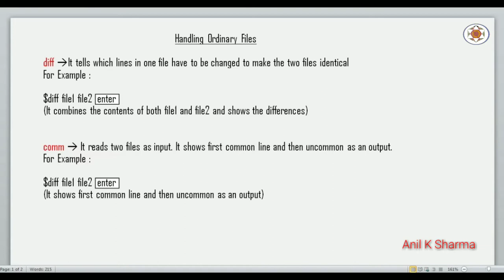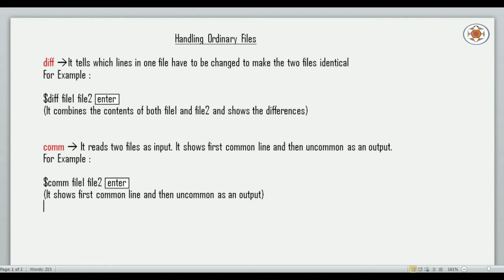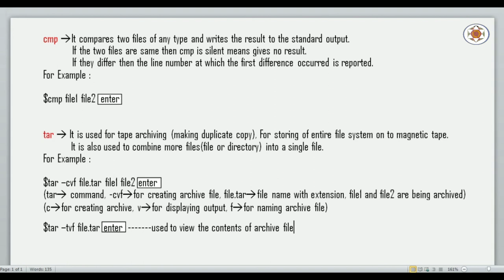Unix Commands Tutorial Part 10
In this video lecture, I will be explaining about diff, comm, cmp and tar commands in unix operating system.